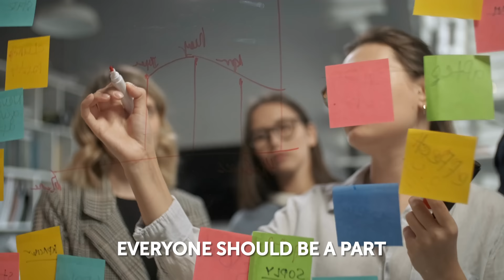Artie Debidien – CIO at KPN – Digital Innovation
Artie Debidien, EVP/CIO Consumer Wholesale Enterprise at KPN, was one of the speakers at the international virtual conference CIONEXT on April 26. Hendrik Deckers meets her in the office of the Dutch telecom KPN to interview about her broad educational experience, views on innovation, and how she developed as a digital leader.

“KPN will always go for sustainable innovation,” says Artie, “and everyone should be part of it — it’s a dance floor wherein you ask everyone to dance.” The focus on teamwork and common passing through mistakes and failures distinguishes her approach to leadership and innovation.

From the interview, we learned that with every innovative enterprise comes a scale of risks and new value where the latter needs to be justified. AI is a true needle-shifter, being known for the fears about security and privacy it produces in the wider public. Artie believes AI will not percolate into business at an apocalyptic tempo and the benefits it brings will be distributed at a safe pace. “You need to drive the change” is her answer and she stresses the talent people bring into continuous innovation.

How is Agile working at a company with a 1000 people in IT? How does KPN innovate on a daily basis? And finally, why did Artie change from a lion to an elephant in her fascinating, diverse career? Watch the full Leadership Deep Dive interview with Artie Debidien to find the answers and perhaps discover why always shooting for the moon is a worthy tactic.

00:58 | Introduction
01:58 | About KPN and telco industry
05:38 | Innovation now
07:37 | Model for innovation
12:33 | Business and digital cooperation
14:16 | Innovation programmes at KPN
18:56 | Main challenges to innovation
23:36 | Artificial intelligence
29:45 | IoT, AI and KPN
33:14 | Data scientists at KPN
35:58 | Automation
39:19 | IT organisation at KPN
45:48 | Agile and people management at KPN
51:38 | Company culture
56:15 | The role of CIO
59:36 | Leadership style
1:01:37 | Female leadership
1:03:56 | Personal background
1:09:37 | Personal and career change
1:14:45 | MBTI Type
1:20:00 | Core values
1:22:04 | Passions
1:24:52 | Mentors
1:28:25 | Social purpose and impact
1:29:40 | The most brilliant failure
1:33:53 | The biggest love and fear
1:38:15 | CIO Community building